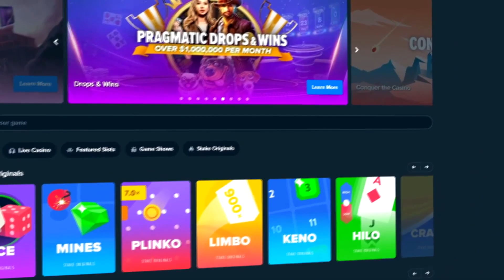SPINNING into a MASSIVE BONUS on JOKER BOMBS!! (OMG!)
I play some Joker Bombs in this one and manage to spin into a huge bonus!

before playing.
Stevewilldoit stake casino highlights big wins and losses nelkboys stake steve will do it stevewillsendit nelk stake online casino highlights stream highlights casino compilation stake how to play how to deposit bitcoin casino ethereum casino stake crash stevewilldoit crash trainwreckstv